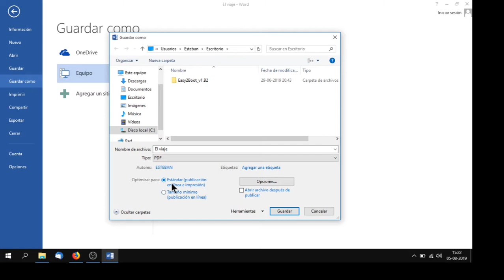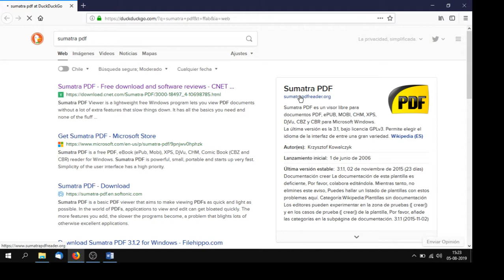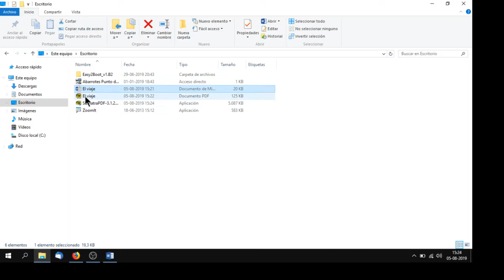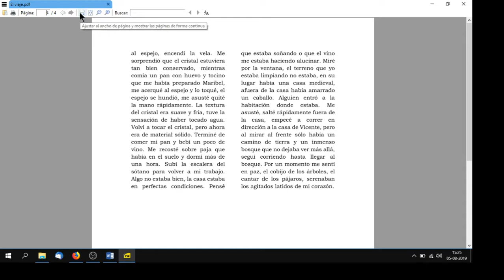Convertir Word a PDF y Lector más ligero para Windows.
La conversión de formato Word a PDF está disponible de la versión de Office 2010 en adelante.
Enlace para descarga de Sumatra PDF